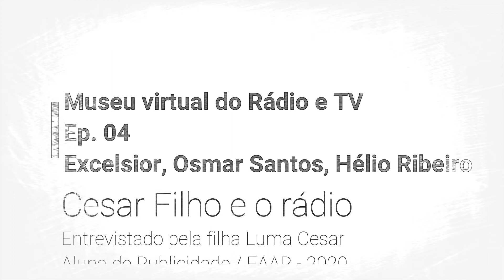Episódio 4 Luma Cesar entrevista o pai, Cesar Filho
Mais uma história em exposição no Museu Virtual do Rádio e da TV.
Desta vez, um relato repleto de emoção na conversa entre filha e pai.
Acompanhe a entrevista de Luma Cesar, aluna de Publicidade e Propaganda da FAAP, com o pai.
Cesar Filho fala de suas referências e revela que, quando criança o rádio era o destaque na casa dele. Foi por meio de um rádio de pilha que tomou contato com suas primeiras referências: Osmar Santos, Hélio Ribeiro e as rádios musicais em AM de São Paulo: Difusora e Excelsior.
Além de trechos desses prefixos e profissionais, no final, uma mensagem do Dia do Rádio interpretada pelo próprio Cesar Filho. Ele dá voz à letra de Michael Sulivan e Paulo Massadas, que ficou conhecida na voz de Tim Maia e originalmente foi feita para a Bandeirantes FM (atual Band FM), como tema de fim de ano: Leva.